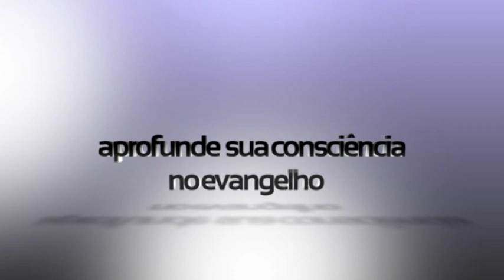O Novo Testamento não lida com dízimo, mas com generosidade!